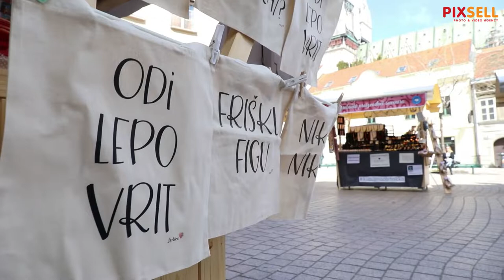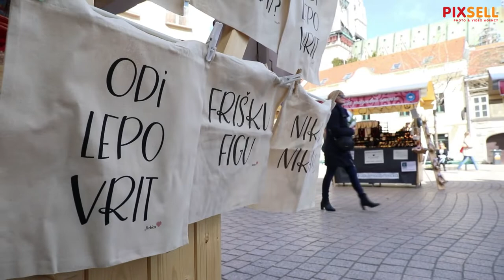Proljetna manifestacija zagrebačkih proizvođača suvenira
Zagrebački proizvođači suvenira predstavili su svoje proizvode na Europskom trgu.